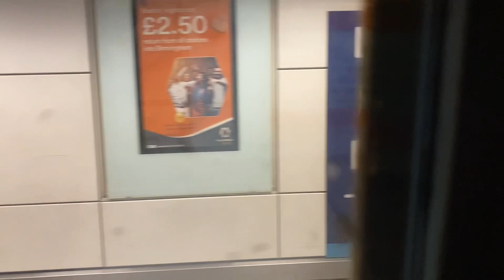Birmingham shopping (vlog13)